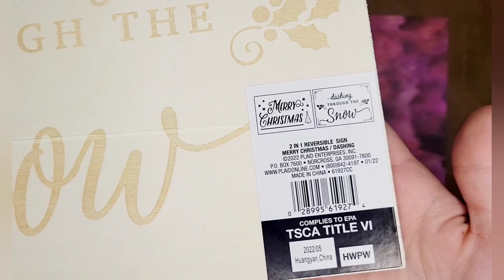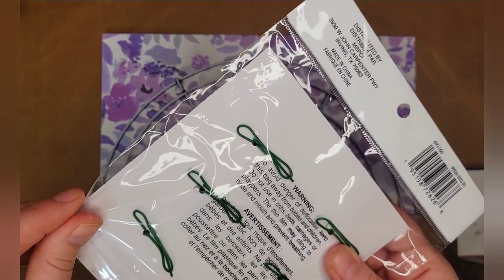A look at Chandlers diy and my unique rainbow decor 💗